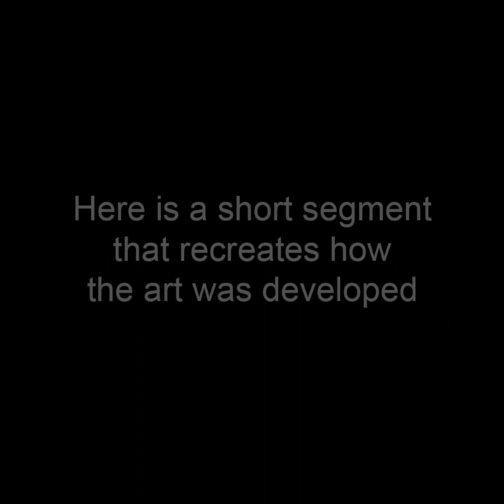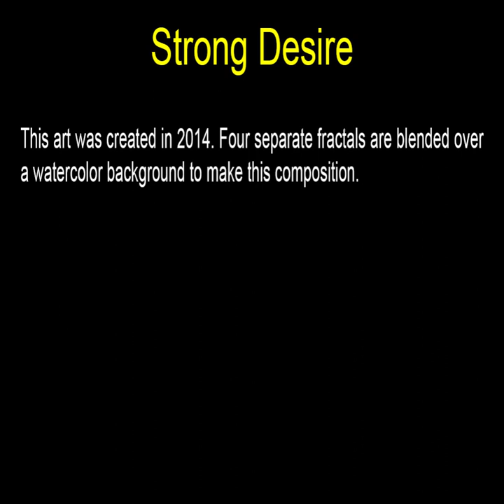Strong Desire - Rectangular Art by John Robert Beck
This art was created in 2014. Four separate fractals are blended over a watercolor background to make this composition.